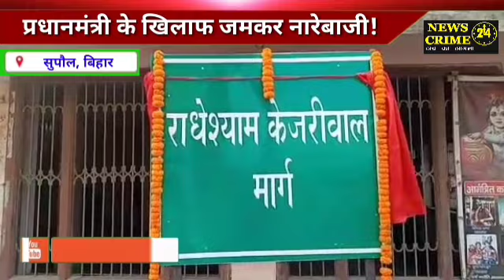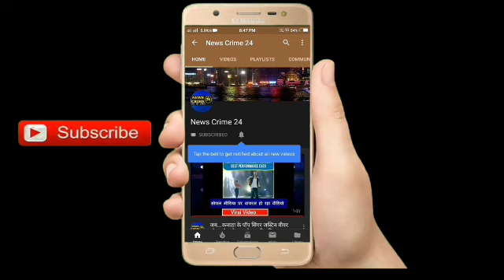प्रधानमंत्री के खिलाफ जमकर नारेबाजी | Supaul News | News Crime 24